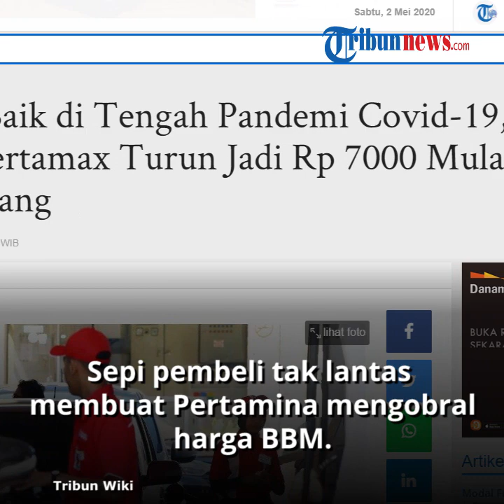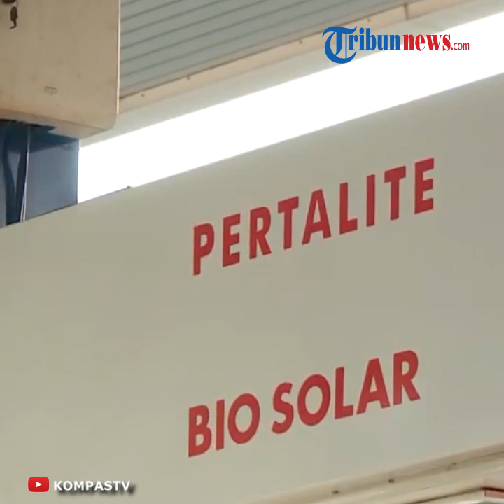Penjualan Merosot Tajam, Pertamina Belum Turunkan Harga BBM, Nicke Akan Berikan Diskon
TRIBUN-VIDEO.COM - Pertama dalam sejarah, penjualan bahan bakar minyak atau BBM di Pertamina merosot sampai lebih dari 50 persen di sejumlah daerah, terutama DKI Jakarta.

Tak hanya terjadi di ibu kota, penurunan penjualan BBM lebih dari 50 persen juga terjadi di kota-kota besar lainnya seperti Medan, Makassar, Surabaya, dan Bandung.

Jaga jarak sosial sampai fisik berpengaruh besar pada konsumsi bensin. Dan secara nasional, bensin sudah ambles 25 persen.

Sepi pembeli tak lantas membuat Pertamina mengobral harga BBM.

Baca Juga: Gimana Cara Bedakan Flu Gejala Corona dengan Flu Alergi Dingin atau Debu?

Belum ada rencana penurunan harga bahan bakar minyak atau BBM yang menyesuaikan rendahnya harga minyak mentah dunia.

Mengapa? Karena 93 persen belanja modal sekaligus operasional Pertamina menggunakan mata uang dollar.

Padahal, kurs dollar saat ini sedang mahal terhadap rupiah. Tapi yang jelas, sejumlah kilang Pertamina terpaksa ditutup.

Editor : Christandi Dimas